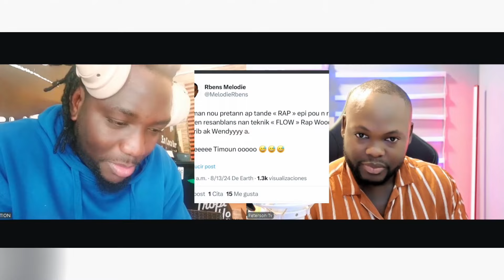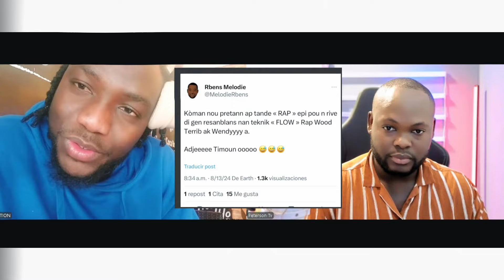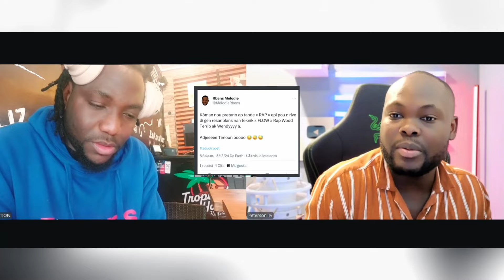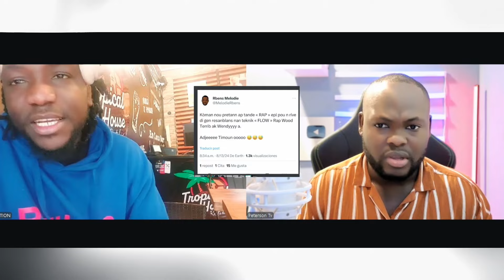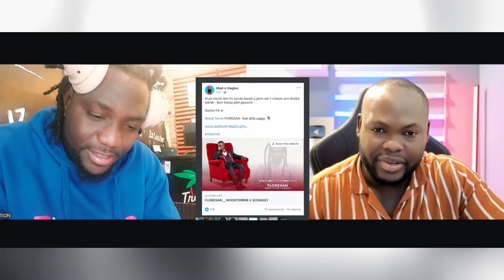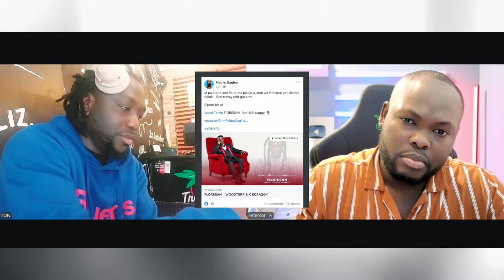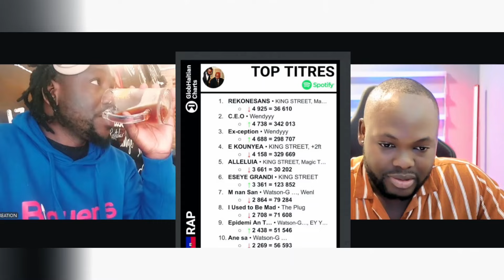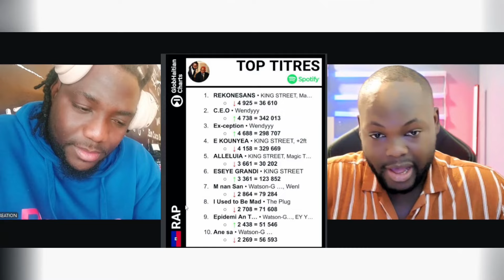FANTOM ANONSE🔥 WENDYYY TOUJOU NAN TOP LA 😦MADS POSTE WOOD TERRIB